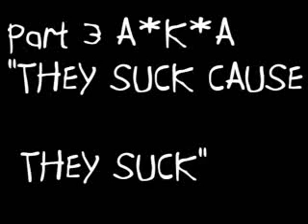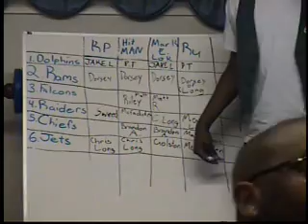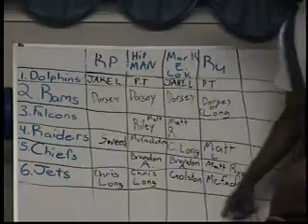KP's Mock Draft Revenge Part 3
The fellas finish up the first six picks as KP stays strong on his picks
and gives his now famous quote